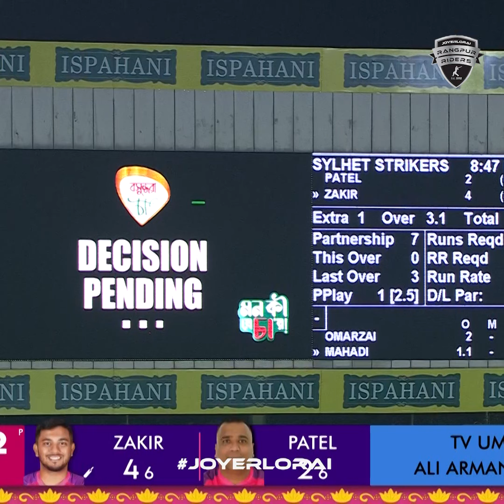বুদ্ধিদীপ্ত স্টাম্পিংয়ে সিলেটি ব্যাটার জাকির হাসানকে সাজঘরে ফেরান রাইডার নেতা Nurul Hasan‼️🔥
রংপুর রাইডার্স 🆚 সিলেট স্ট্রাইকার্স | বিপিএল ২০২৪
 Riders is a professional cricket team that competes in Bangladesh Premier League (BPL), the country's only franchise T20 league tournament. Founded in 2013, the ownership is currently acquired by Basundhara Group. Rangpur Riders won their first BPL title in 2017.